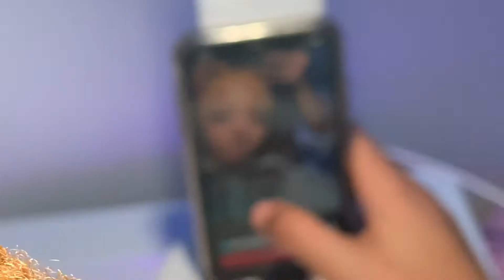Brought my Friend to my Condo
High-End Street Wear
CEO: Fearo

CEO: King
Personal IG: KingB_ALord